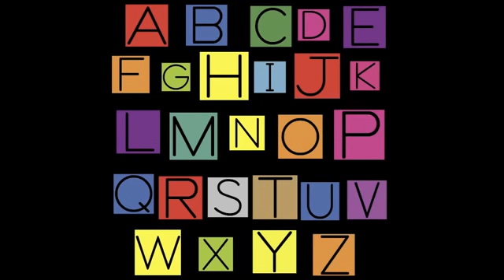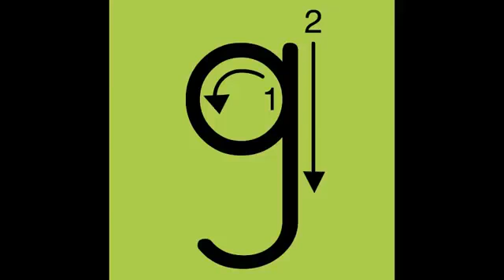Letter G Song